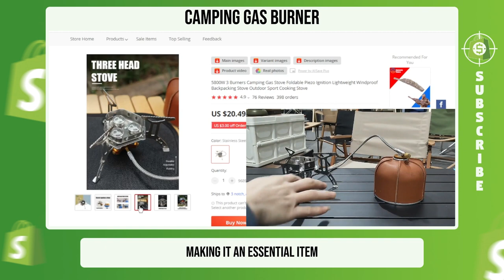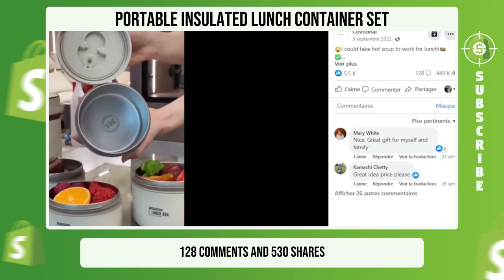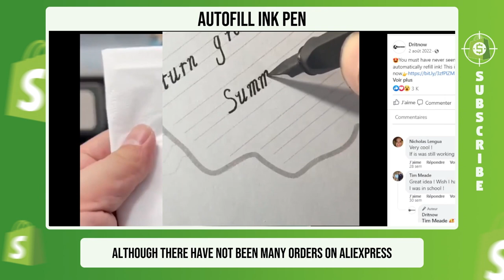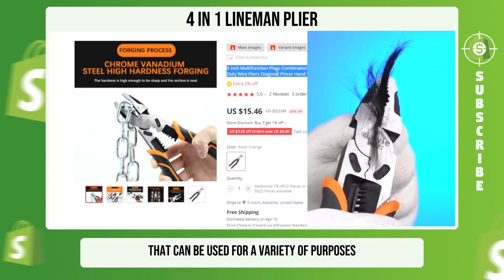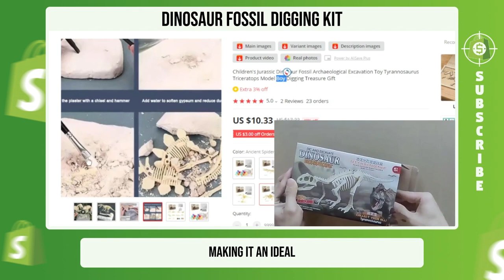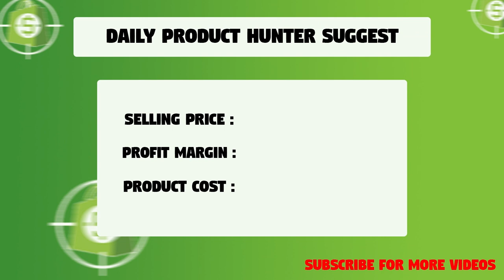Top 8 Shopify Winning Products Found on Facebook Ads - Shopify Dropshipping 2023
In this video, I expose the Top 8 Shopify Winning Products Found on Facebook Ads To Sell In 2023 on your Shopify Dropshipping store/store's!

Welcome to Daily Product Hunter, the ultimate source for finding the best products for your Shopify Dropshipping store.

INTRO 00:00

CAMPING OUTDOOR GAS BURNER : 00:09

SMART READING BOOK FOR KIDS : 00:57

PORTABLE INSULATED LUNCH CONTAINER SET 01:31

AUTOFILL INK PEN 02:12

4 IN 1 LINEMAN PLIER 03:02

METAL NIBBLER DRILL ATTACHMENT 03:37

DINOSAUR FOSSIL DIGGING KIT 04:25

ANTI-STRESS ELECTRIC PLUSH PUNCH ME 05:27

Join me on this exciting journey of discovering winning products that will help you get ahead of the competition and make huge profits. Don't miss out on this opportunity to grow your ecommerce business and achieve financial success.